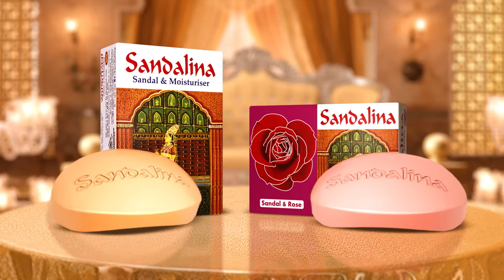এবার জাহাজে চড়ে হজে যাবেন বাংলাদেশি হজযাত্রীরা | Hajj | Bangladeshi | Kalbela